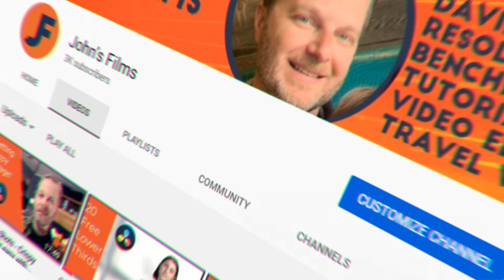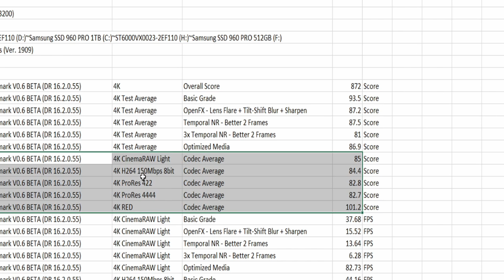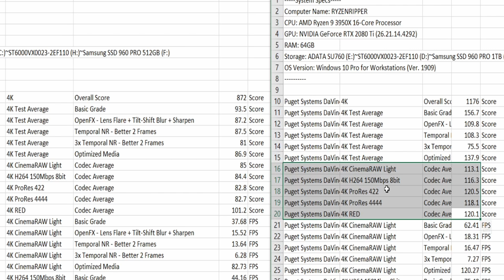Insane Performance Improvements? - New Davinci Resolve 16.2.1 Studio Benchmarks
Today Black Magic Design released a mostly performance oriented patch to Davinci Resolve 16.2 version 16.2.1 .  Let's check out what is new and test the claims of better performance on high end CPU's and in ProRes 4:4:4 10bit footage.

3700x - 8 Core
3900x - 12 Core
3950x - 16 Core

OLED On Camera Monitor (the image on this is beautiful)
SoftBox as a Key light
Temp controlled Battery Light
Light Stand